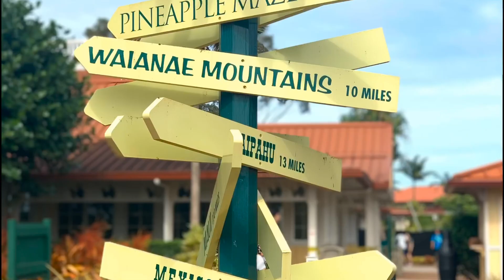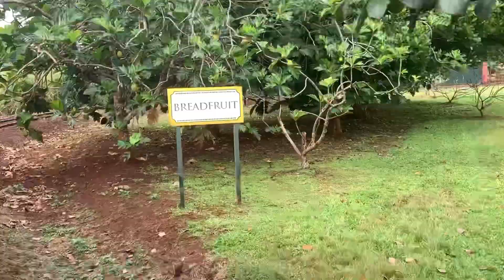Dole Plantation Hawaii Dec 5, 2019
Family trip, first time for all of us to visit this place, so many tropical fruit.